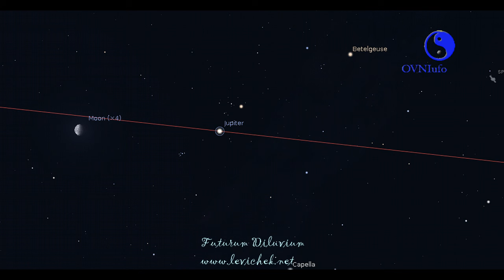Jupiter & Moon jan21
Jupiter and Moon waiting for Jan 21.